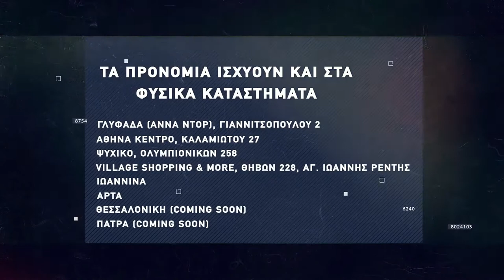Basketaki Summer League - Pistachios Vs La Bola De Papel (21/06/2022)